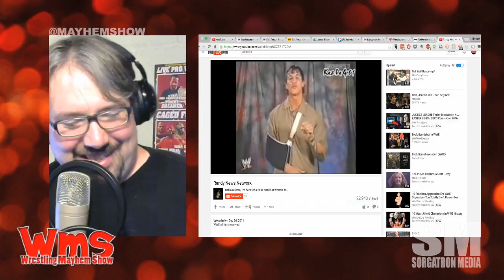Wrestling Mayhem Show 531: Who's the Jimmy Jam?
We discuss the state of Week 2 of WWE RAW and Smackdown. Who could be traded to better each?
We take a look at Brock Lesnar vs Randy Orton at SummerSlam
Big Question: If you had to reconfigure The New Day, who would you split off and who would you replace that person with?
We discuss expectations in wrestling.

Follow our stable on Twitter: Eamon Paton (@eamon2please, Inspire Pro Wrestling), Jake Clemons (@ClemonsJake) , Mad Mike (@madmike4883) and Michael Sorg (@sorgatron, @sorgatronmedia)

Thanks to our Awesome Patreons Bodiggity (@ajfrompgh), Antonio Garza (@TheWRevolution), Alex Kahrs (@power2thesmarks) , Ed Burke (@EdBurke37), Bobbyfjtown (@bobbyfjtown) and The Matthew and Jennifer Carlins Foundation for Podcast Betterment (@MainstreamMat and @JenCarlins)!